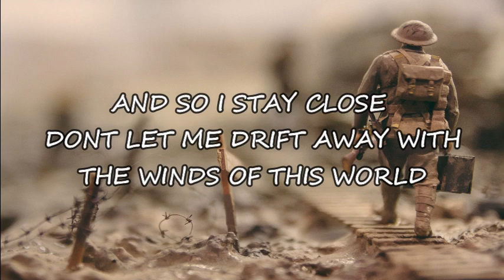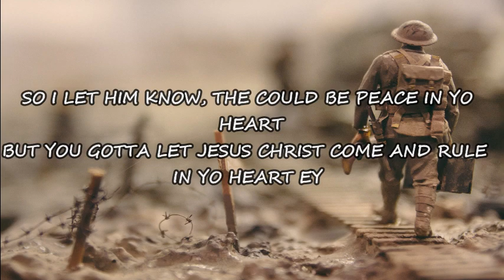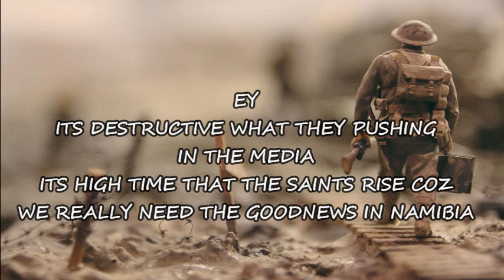Make a way - Hafeleni-Omwene Mwatile